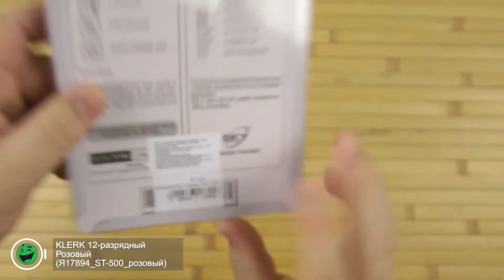Распаковка KLERK 12-разрядный Розовый (Я17894_ST-500_розовый)